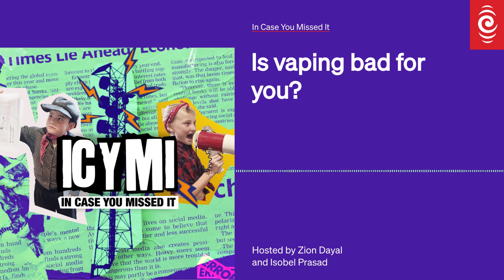Is vaping bad for you? | ICYMI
Join us for a weekly round-up of the news! Plus in our explainer this week we look at vaping.